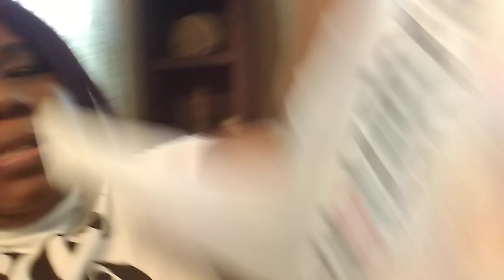Muk-Bang🍽️Schlotzsky's | Why I Been M.I.A?